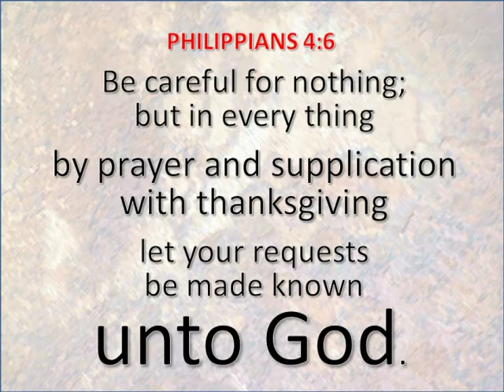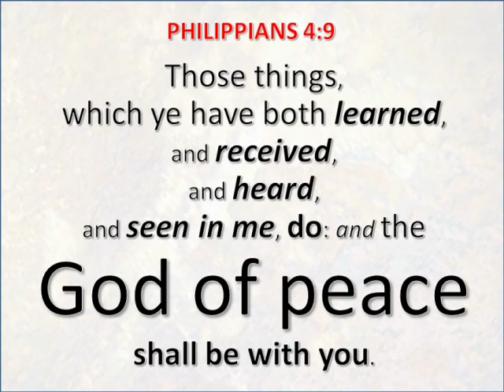Philippians 4:4-9 AKJV – Rejoice in the Lord alway - MEMORY TEXT Lesson 9 A Life of Praise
Philippians 4 Authorized (King James) Version (AKJV)
4:1 Therefore, my brethren dearly beloved and longed for, my joy and crown, so stand fast in the Lord, my dearly beloved.

2 I beseech Euodias, and beseech Syntyche, that they be of the same mind in the Lord.

3 And I intreat thee also, true yokefellow, help those women which laboured with me in the gospel, with Clement also, and with other my fellowlabourers, whose names are in the book of life.

4 Rejoice in the Lord alway: and again I say, Rejoice.

5 Let your moderation be known unto all men. The Lord is at hand.

6 Be careful for nothing; but in every thing by prayer and supplication with thanksgiving let your requests be made known unto God.

7 And the peace of God, which passeth all understanding, shall keep your hearts and minds through Christ Jesus.

8 Finally, brethren, whatsoever things are true, whatsoever things are honest, whatsoever things are just, whatsoever things are pure, whatsoever things are lovely, whatsoever things are of good report; if there be any virtue, and if there be any praise, think on these things.

9 Those things, which ye have both learned, and received, and heard, and seen in me, do: and the God of peace shall be with you.

10 But I rejoiced in the Lord greatly, that now at the last your care of me hath flourished again; wherein ye were also careful, but ye lacked opportunity.

11 Not that I speak in respect of want: for I have learned, in whatsoever state I am, therewith to be content.

12 I know both how to be abased, and I know how to abound: every where and in all things I am instructed both to be full and to be hungry, both to abound and to suffer need.

13 I can do all things through Christ which strengtheneth me.

14 Notwithstanding ye have well done, that ye did communicate with my affliction.

15 Now ye Philippians know also, that in the beginning of the gospel, when I departed from Macedonia, no church communicated with me as concerning giving and receiving, but ye only.

16 For even in Thessalonica ye sent once and again unto my necessity.

17 Not because I desire a gift: but I desire fruit that may abound to your account.

18 But I have all, and abound: I am full, having received of Epaphroditus the things which were sent from you, an odour of a sweet smell, a sacrifice acceptable, wellpleasing to God.

19 But my God shall supply all your need according to his riches in glory by Christ Jesus.

20 Now unto God and our Father be glory for ever and ever. Amen.

21 Salute every saint in Christ Jesus. The brethren which are with me greet you.

22 All the saints salute you, chiefly they that are of Cæsar’s household.

23 The grace of our Lord Jesus Christ be with you all. Amen.

It was written to the Philippians from Rome by Epaphroditus.